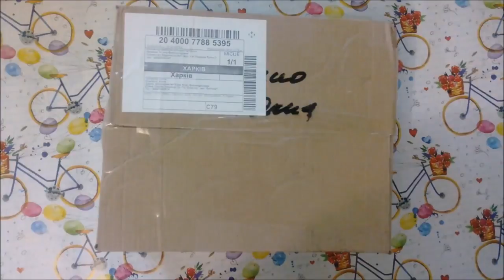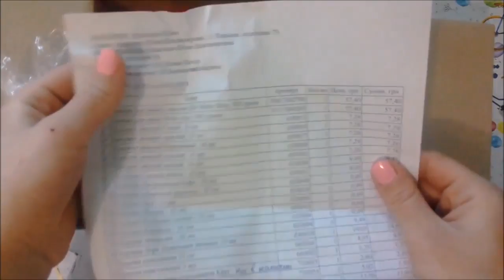Распаковка №183 товаров для создания мыла ручной работы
Распаковка №183 товаров для создания мыла ручной работы  от магазина Мыло-опт

Купить товары для создания мыла ручной работы оптом и в розницу можно тут👇👇👇👇